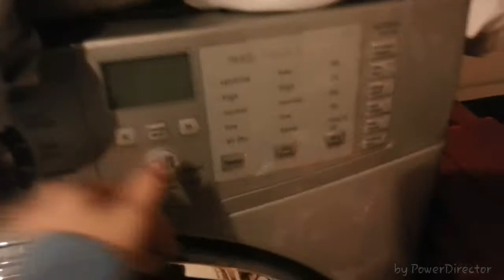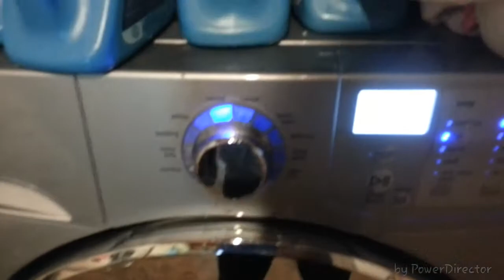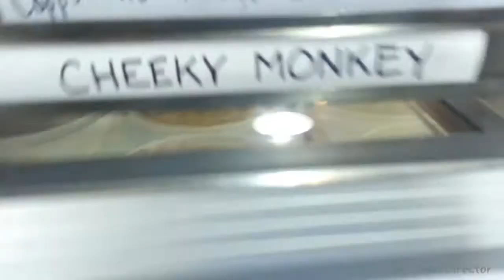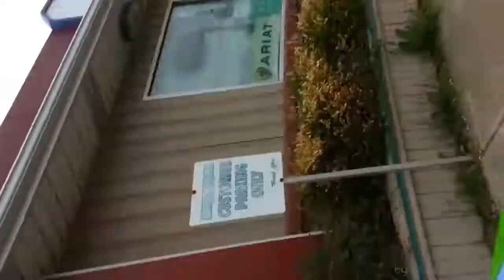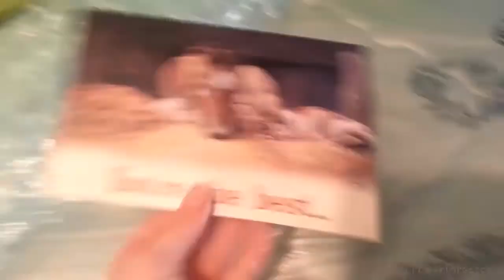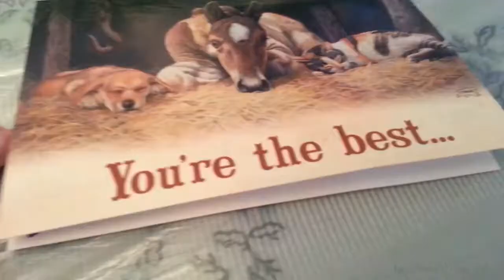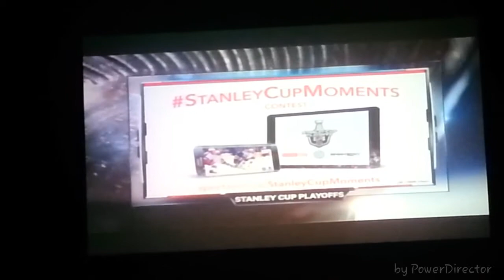FISH'S BRAIN IS BIGGER THAN MY ICE CREAM || VLOG 2